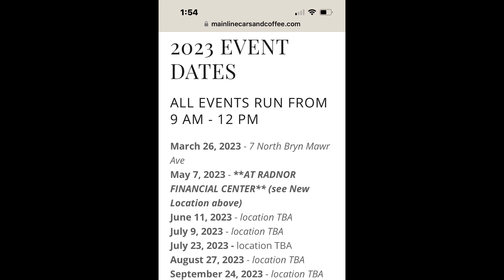SUPER CARS and MORE, Main Line Radnor’s Largest Cars and Coffee Meet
This is what happened at Main Line Cars and Coffee in Radnor, PA at this monthly seasonal event!